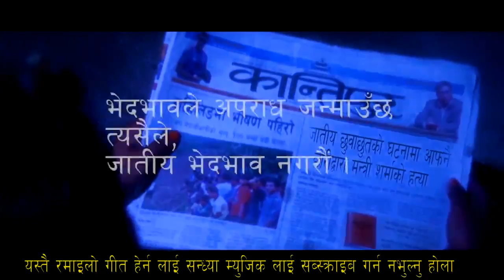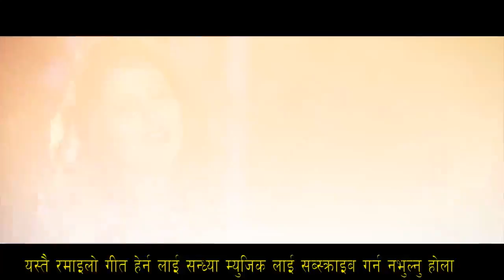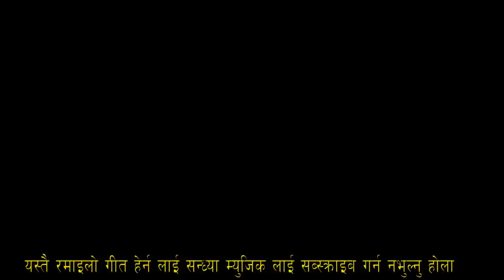Aadhunik Music Videos Collection 2017